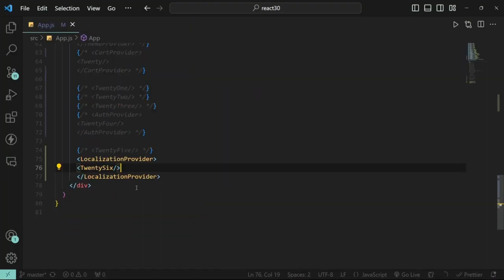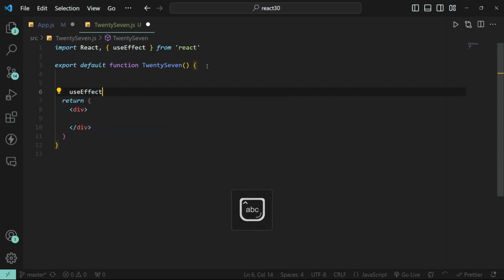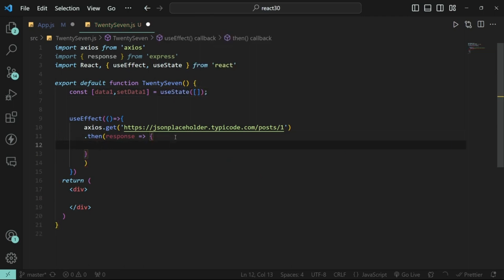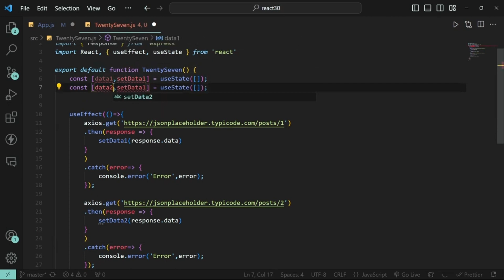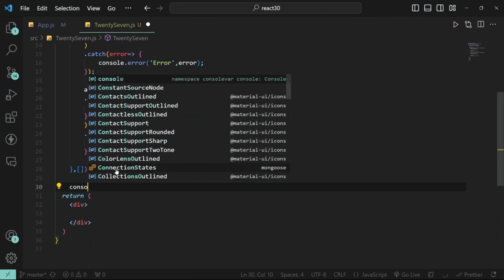Fetch Multiple API || React JS 30+ Project